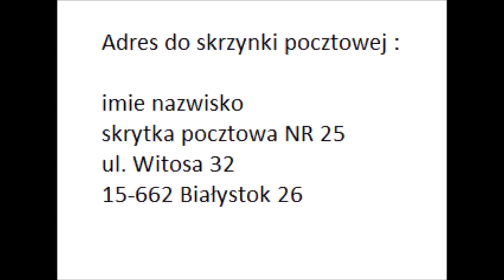Piliśmy wódkę| mexicano tv